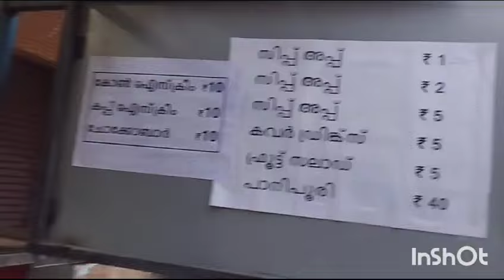ആഗ്രഹിക്കുന്നത്കൈയിൽകിട്ടുമ്പോൾഉള്ള സന്തോഷംഅത് തന്നെ 🥰ചെറുതായാലും വലുതായാലും 🙏malayalamvlog